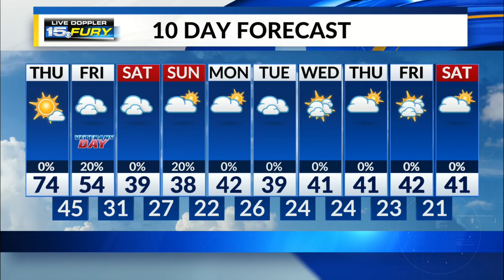Thursday Morning Forecast Update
Near record setting heat today